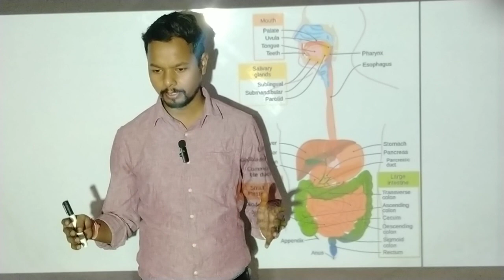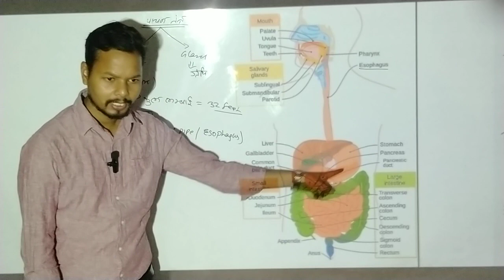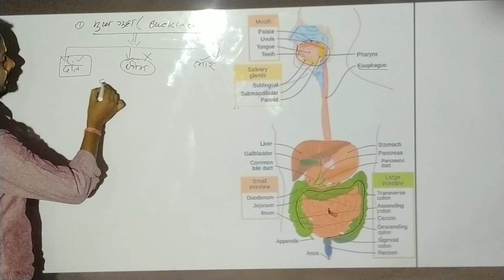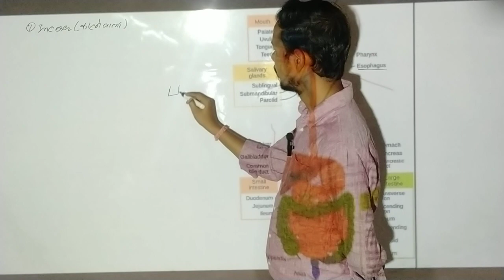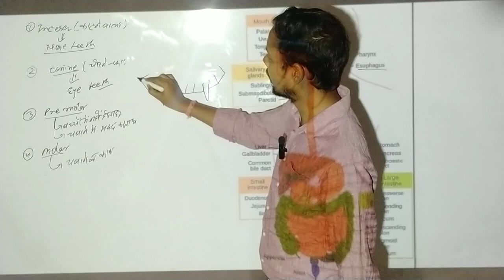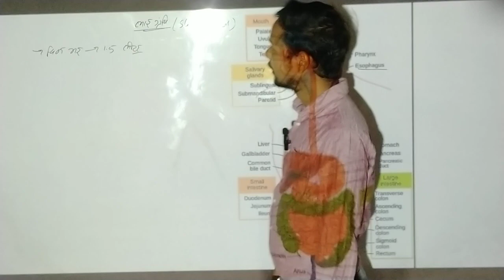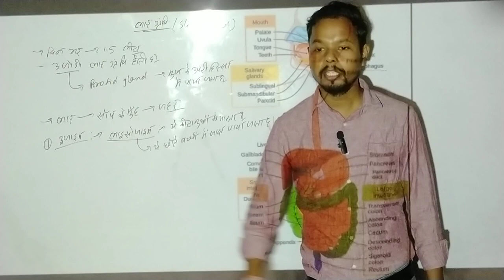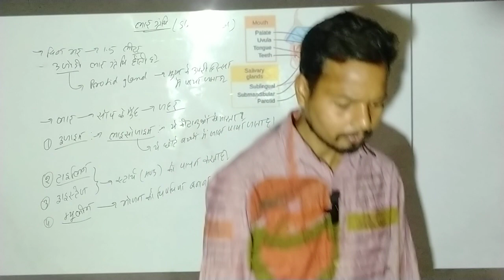Digestive System(पाचन तंत्र), Part - 01 || Lecture -08 || Biology Lecture || PCS, SSC, RRB, Agniveer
Digestive System, Part - 01 || Lecture - 08 || Biology Lecture || PCS, SSC, RRB, Agniveer
Small intestine|| Digestive system|| Part 2|| For Neet Aspirants , Medical,Nursing, Pharmacy Students
The human digestive system consists of the gastrointestinal tract plus the accessory organs of digestion (the tongue, salivary glands, pancreas, liver, and gallbladder). Digestion involves the breakdown of food into smaller and smaller components, until they can be absorbed and assimilated into the body. The process of digestion has three stages: the cephalic phase, the gastric phase, and the intestinal phase.

The first stage, the cephalic phase of digestion, begins with secretions from gastric glands in response to the sight and smell of food. This stage includes the mechanical breakdown of food by chewing, and the chemical breakdown by digestive enzymes, that takes place in the mouth.
Structure of the Human Digestive System:
The human digestive system comprises of the alimentary canal and associated digestive glands.

Alimentary Canal: It comprises of mouth, oesophagus, stomach, small intestine and large intestine.
Associated Glands: Main associated glands are
Salivary gland
Gastric Glands
Liver
Pancreas
Mouth or Buccal Cavity:

The mouth has teeth and tongue. Salivary glands are also present in the mouth.
The tongue has gustatory receptors which perceive the sense of taste.
The tongue helps in turning over the food so that saliva can be properly mixed in it.
Teeth help in breaking down the food into smaller particles so that, swallowing of food becomes easier.
There are four types of teeth in human beings. The incisor teeth are used for cutting the food.
The canine teeth are used for tearing the food and for cracking hard substances.
The premolars are used for the coarse grinding of food. The molars are used for fine grinding of food.
Salivary glands secrete saliva: Saliva makes the food slippery which makes it easy to swallow the food. Saliva also contains the enzyme salivary amylase or ptyalin. Salivary amylase digests starch and converts it into sucrose, (maltose).

Oesophagus: Taking food from mouth to stomach by Peristaltic movement.

Peristaltic movement: Rhythmic contraction of muscles of the lining of the alimentary canal to push the food forward.

Stomach

Stomach is a bag-like organ. Highly muscular walls of the stomach help in churning the food.
The walls of the stomach secrete hydrochloric acid. Hydrochloric acid kills the germs which may be present in food.
Moreover, it makes the medium inside the stomach as acidic. The acidic medium is necessary for gastric enzymes to work.
The enzyme pepsin, secreted in the stomach, does partial digestion of protein.
The mucus, secreted by the walls of the stomach saves the inner lining of the stomach from getting damaged from hydrochloric acid.

Small Intestine: It is a highly coiled tube-like structure. The small intestine is longer than the large intestine but its lumen is smaller than that of the large intestine. The small intestine is divided into three parts, like duodenum, jejunum and ileum.

Liver: Liver is the largest organ in the human body. The liver manufactures bile, which gets stored in the gall bladder. From the gall bladder, bile is released as and when required.

Pancreas: Pancreas is situated below the stomach. It secretes pancreatic juice which contains many digestive enzymes.Bile and pancreatic juice go to the duodenum through a hepatopancreatic duct. Bile breaks down fat into smaller particles. This process is called emulsification of fat. After that, the enzyme lipase digests fat into fatty acids and glycerol. Trypsin and chymotrypsin are enzymes which digest protein into amino acids. Complex carbohydrates are digested into glucose. The major part of digestion takes place in the duodenum.

Large Intestine:

Large intestine is smaller than the small intestine.
Undigested food goes into the large intestine.
Some water and salt are absorbed by the walls of the large intestine. After that, the undigested food goes to the rectum, from where it is expelled out through the anus.
Large Intestine bbsorb excess of water. The rest of the material is removed from the body via the anus. (Egestion).